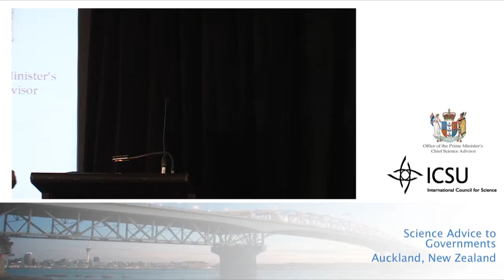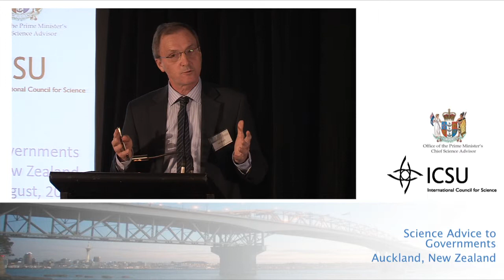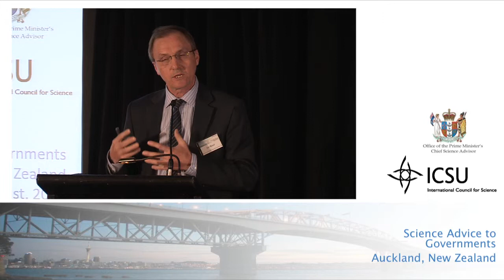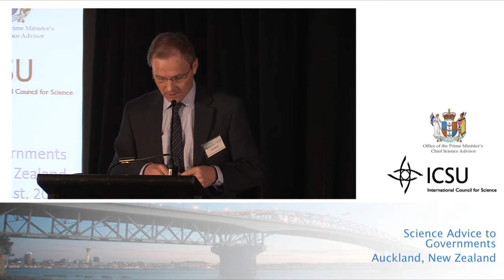Panel 3 - Ian Boyd / Science advice in the context of opposing political/ideological views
Ian Boyd, Chief Scientist, Department for Environment, Food and Rural Affairs, UK. Panel 3 address at the Science Advice to Governments Conference. August 28th, 2014 in Auckland NZ.